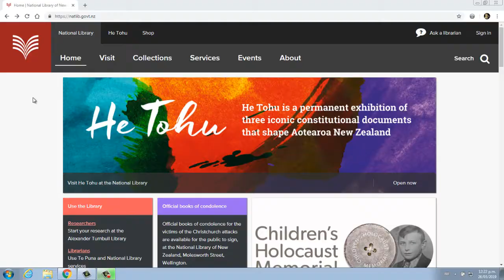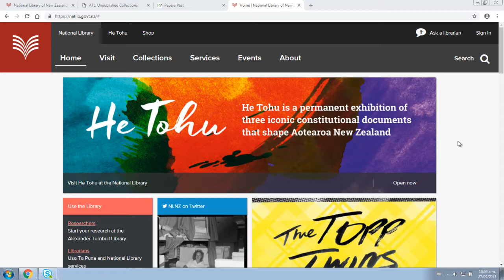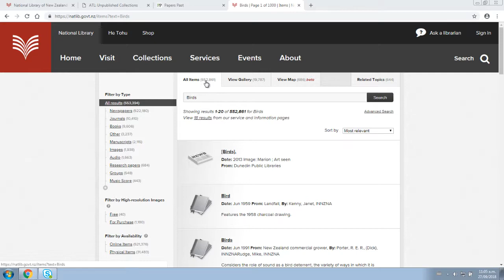Searching on the the National Library of New Zealand website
Not sure how the search options work on the National Library of New Zealand website? Have a look at this video for some great tips.